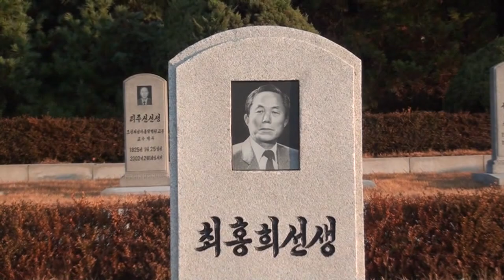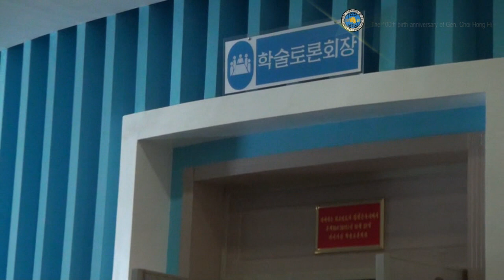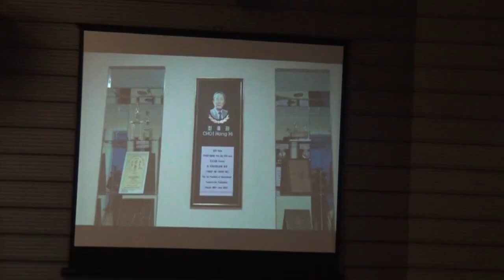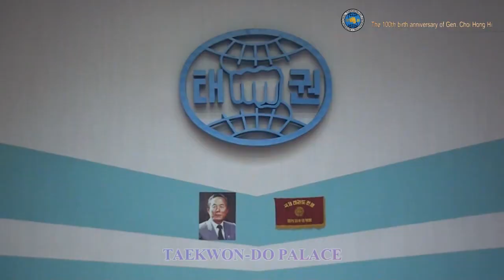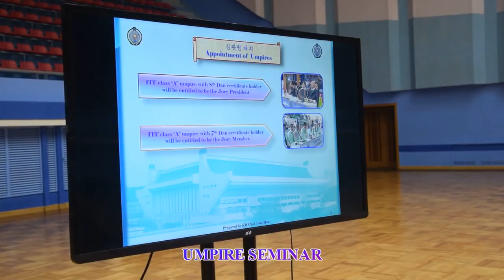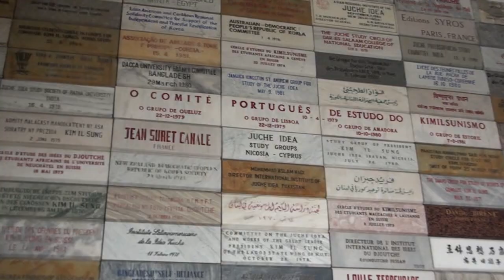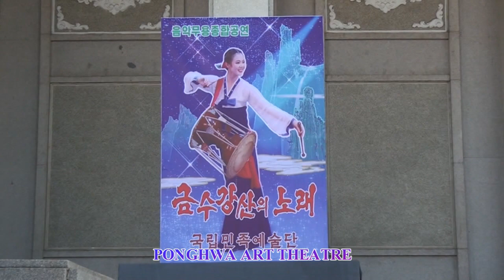The 100th birth anniversary of Gen Choi Hong Hi in Pyongyang, 2018